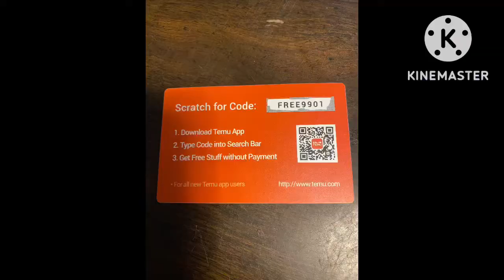I’ve caught the Temu bug. Lol